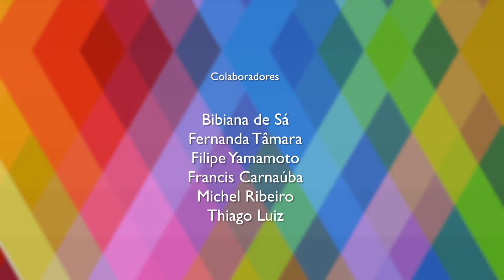Revista Curta! 61ª Edição [26/06/2016]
Os destaques da Mostra de Cinema Político em cartaz no Rio de Janeiro, a estreia nos cinemas do filme “Futuro Junho”, o som da banda Metá Metá e mais do que acontece nas artes.